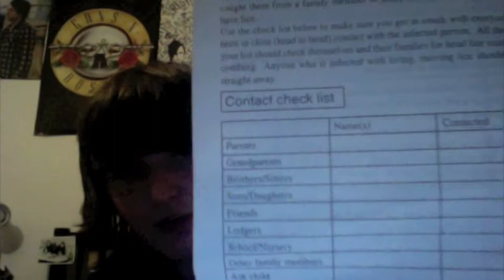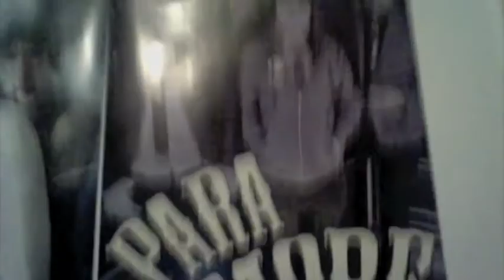Head Lice and X Factor!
Oh and Facebook Mentions.

Cheers chuck, subsricbe, rate, comment!!!